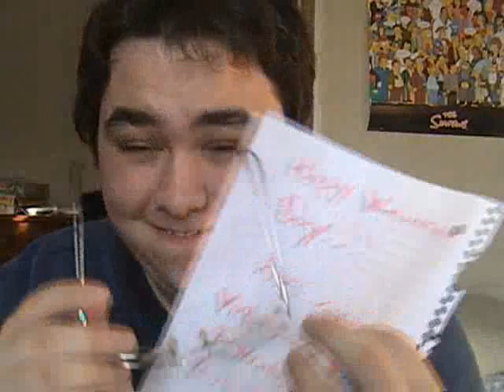Ted Longbottom's Valentine to MaKayla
This is me, improvising for one of the characters my friends and I created- Ted Longbottom. In this little episode, he gives My real good friend MaKayla a belated Valentine. Enjoy...